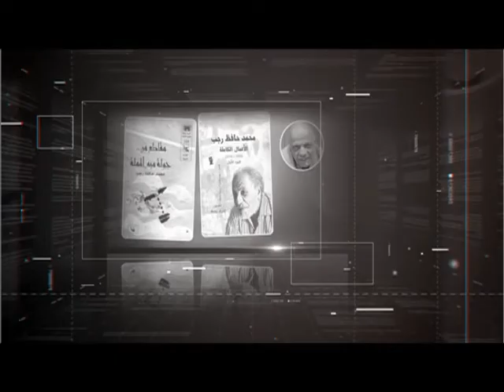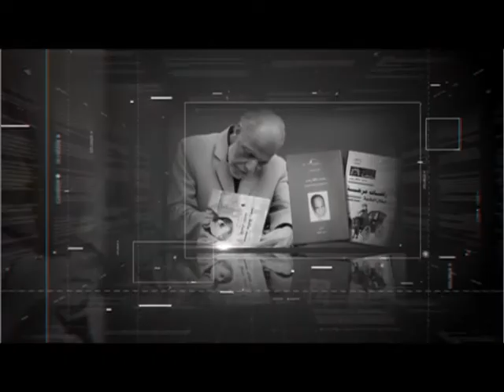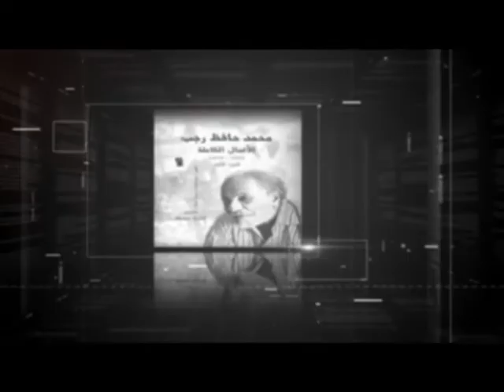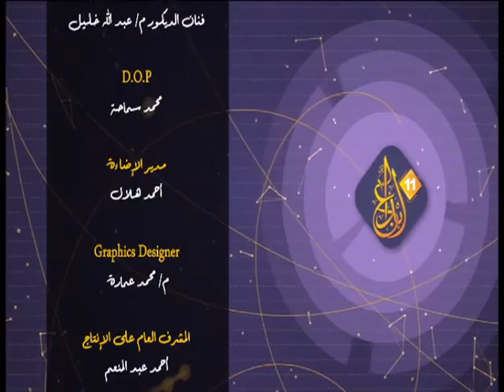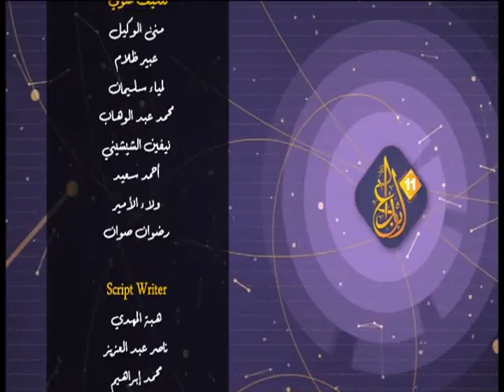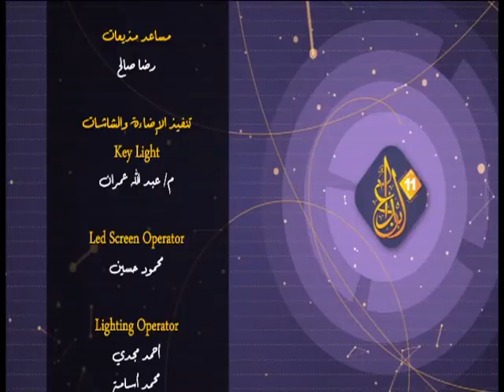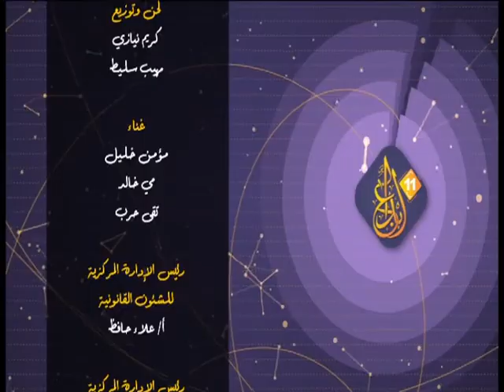الحلقة ( 36 ) مهرجان ابداع الموسم الحادي عشر 2023 - مجال القصة القصيرة